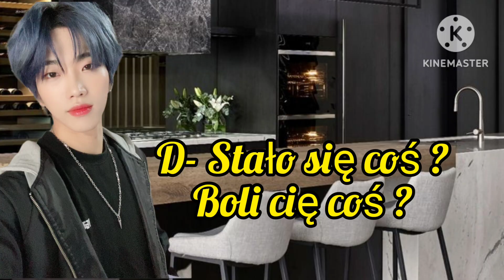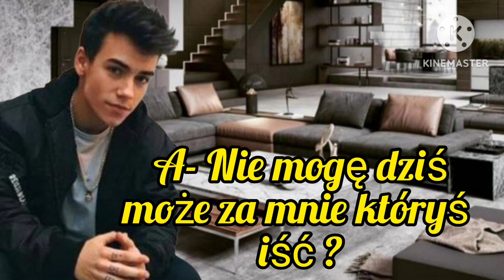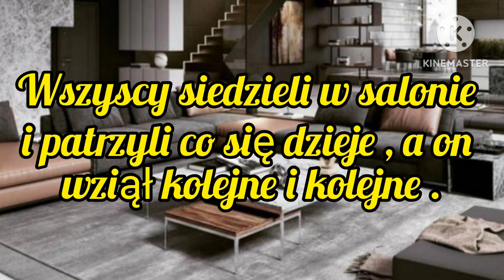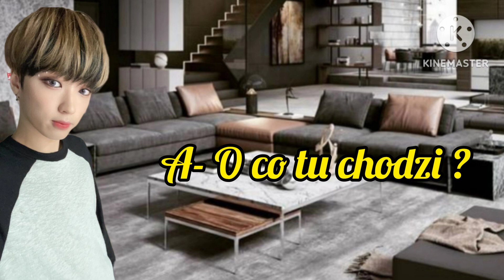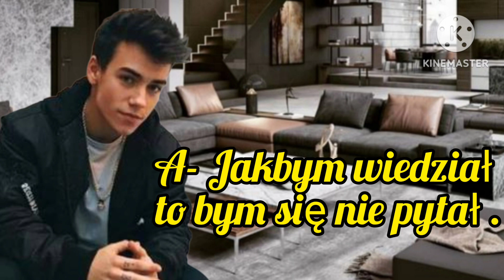Imagine.pl.Kingdom "Jeden dzień, Jedna noc" odc.14.